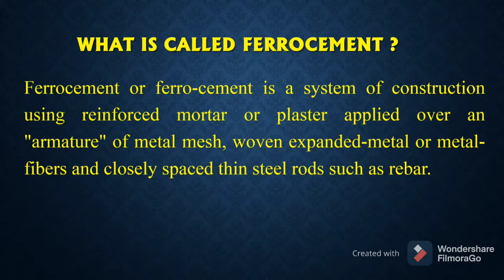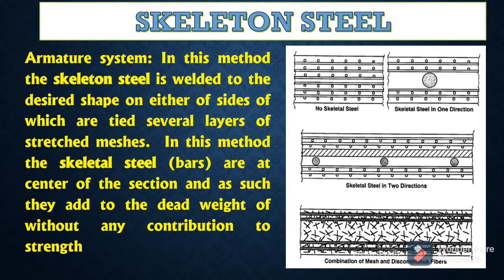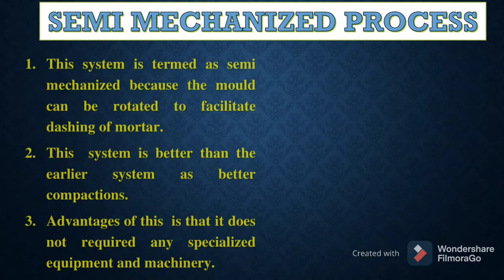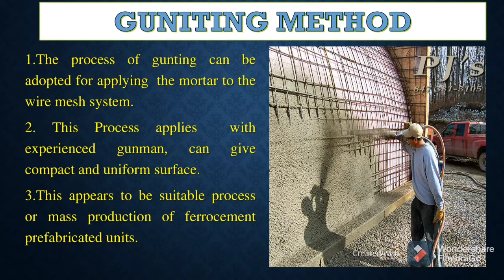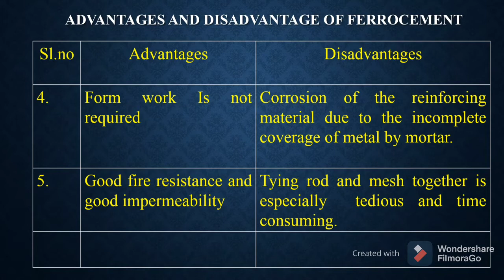Ferrocement/ Advantage of ferro-cement/ Ferro-cement Design mix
This video going to describe about the ferro-cement.

What is called Ferro-cement?
Ferrocement or ferro-cement[1] is a system of construction using reinforced mortar[2] or plaster (lime or cement, sand and water) applied over an "armature" of metal mesh, woven expanded-metal or metal-fibers and closely spaced thin steel rods such as rebar. The metal commonly used is iron or some type of steel, and the mesh is made with wire with a diameter between 0.5 mm and 1 mm. The cement is typically a very rich mix of cement and sand in a 3:1 ratio; and when used for building boats no gravel is used, so that the material is not concrete.
The advantages of a well built ferro concrete construction are the low weight, maintenance costs and long lifetime in comparison with purely steel constructions.[9] However, meticulous building precision is considered crucial here. Especially with respect to the cementitious composition and the way in which it is applied in and on the framework, and how or if the framework has been treated to resist corrosion.

When a ferro concrete sheet is mechanically overloaded, it will tend to fold instead of break or crumble like stone or pottery. As a container, it may fail and leak but possibly hold together. Much depends on techniques used in the construction.

Using the example of the Mulberry Harbours, pre-fabricated units could be made for ports (such as Jamestown on St Helena) where conventional civil engineering is difficult.
The disadvantage of ferro concrete construction is the labor-intensive nature of it, which makes it expensive for industrial application in the western world. In addition, threats to degradation (rust) of the steel components is a possibility if air voids are left in the original construction, due to too dry a mixture of the concrete being applied, or not forcing the air out of the structure while it is in its wet stage of construction, through vibration, pressurized spraying techniques, or other means. These air voids can turn to pools of water as the cured material absorbs moisture. If the voids occur where there is untreated steel, the steel will rust and expand, causing the system to fail.

In modern practice, the advent of liquid acrylic additives and other advances to the grout mixture, create slower moisture absorption over the older formulas, and also increase bonding strength to mitigate these failures. Restoration steps should include treatment to the steel to arrest rust, using practices for treating old steel common in auto body repair.